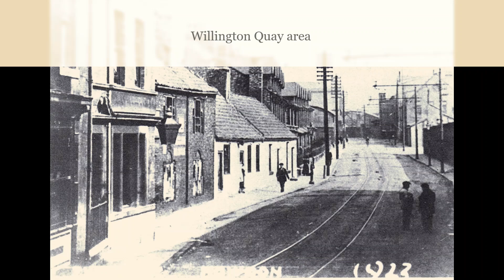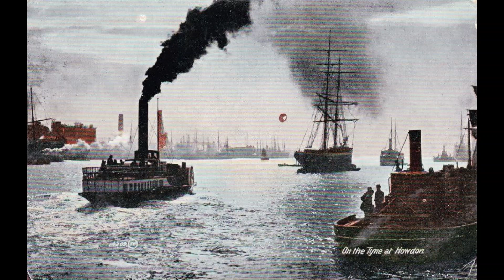The tragic case of P C William Ellison, was this murder or not? Howdon 1886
This is the tragic story of P C William Ellison who died in 1886 at Howdon Docks, was this murder or not? I will let you decide. I hope you will find the story interesting.